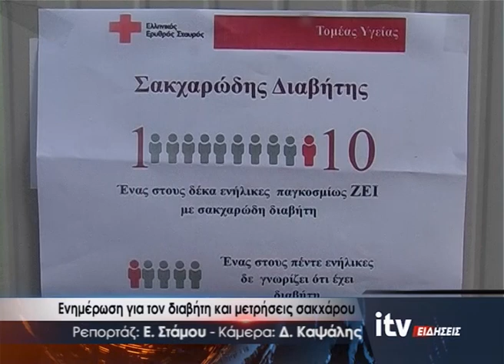Ενημέρωση για τον διαβήτη και μετρήσεις σακχάρου - ITV Ειδήσεις 14/11/2023